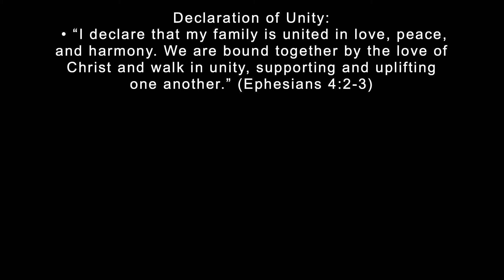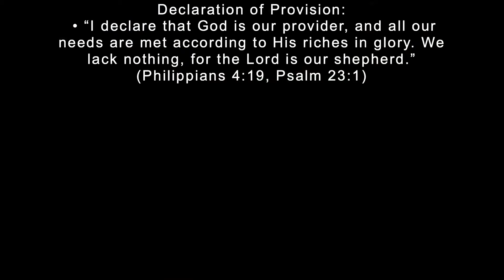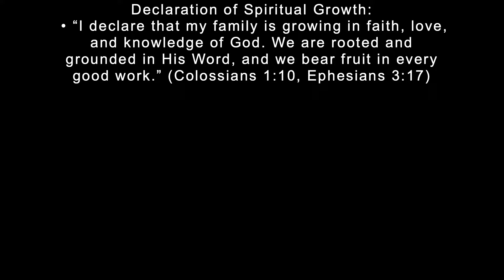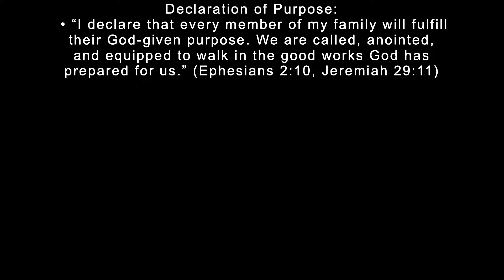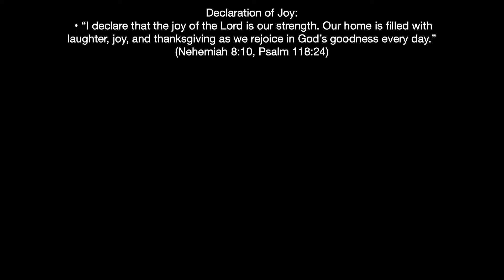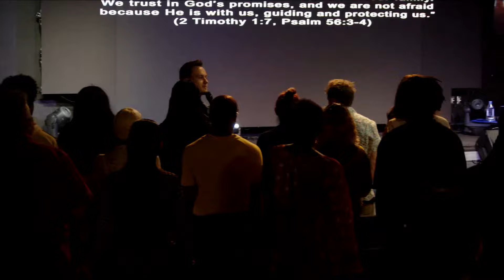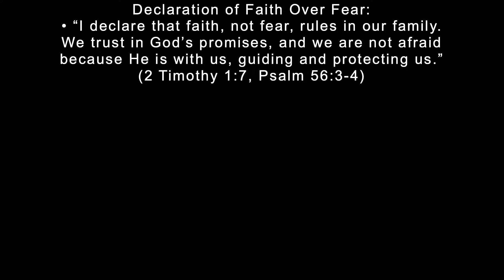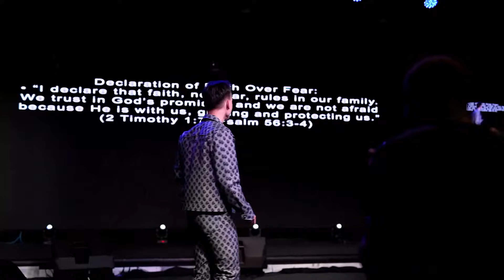Copy of Struck Down But Not Destroyed // Apostle Tim Panasyuk // Kingdom Embassy Atlanta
Join Apostle Tim at Kingdom Embassy Atlanta Church every Tuesday at 6:30pm. Located at 2720 Mall of Georgia Blvd Buford, Ga 30519